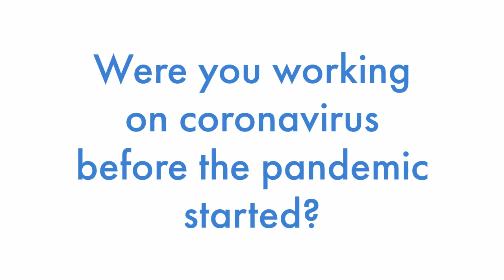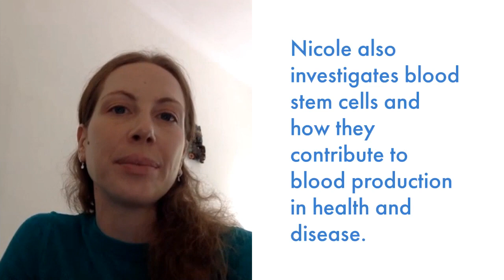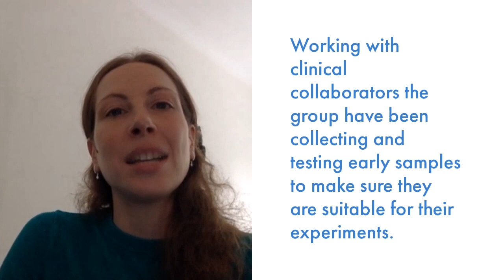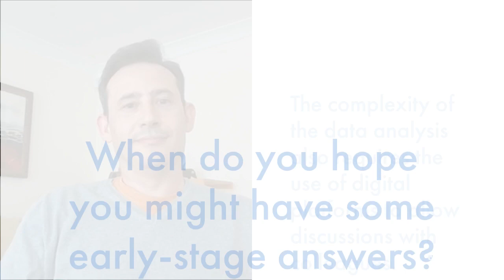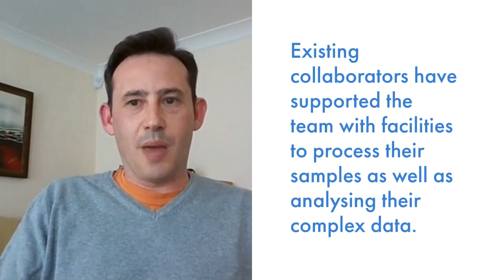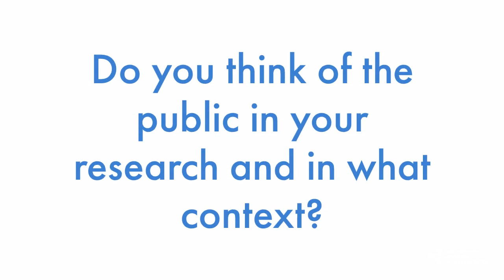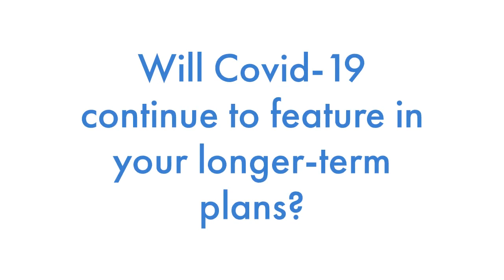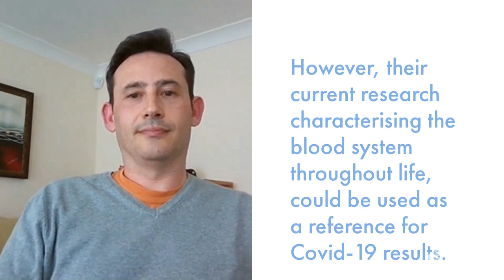ResponsiveResearch with the Göttgens and Laurenti Groups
Hear from members of the Göttgens and Laurenti research groups who are taking part in a collaborative Cambridge project on coronavirus. Fernando Calero and Nicole Mende describe their work using genomic techniques to study Covid-19 patient samples.

ResponsiveResearch is a new online series of short personal interviews with Cambridge Stem Cell Institute researchers exploring how they are adapting their research to investigate Covid-19.

Find out more about our Covid-19 research on our